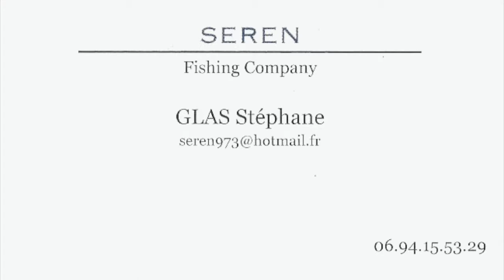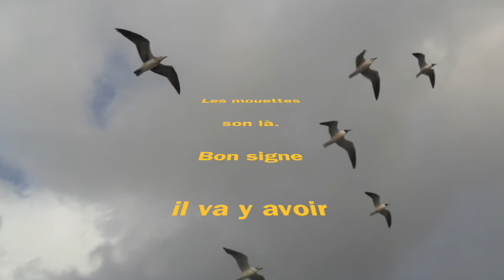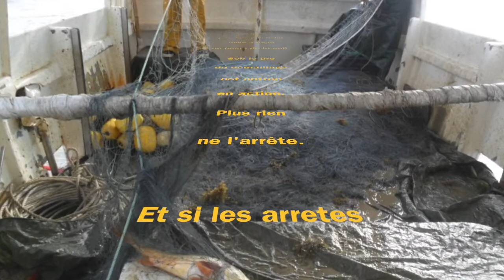Seren Compagnie de Peche professionnel en mer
Seren Compagnie de Peche professionnel en mer. Port d'attache Sinnamary (Guyane Française)
Captaine Glas Stéphane.